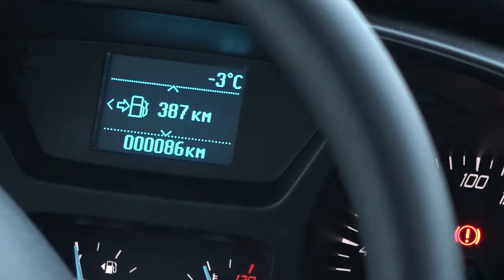Новые автобусы для спортсменов